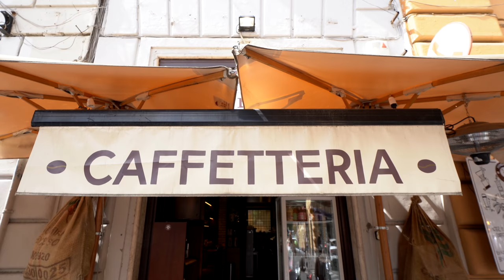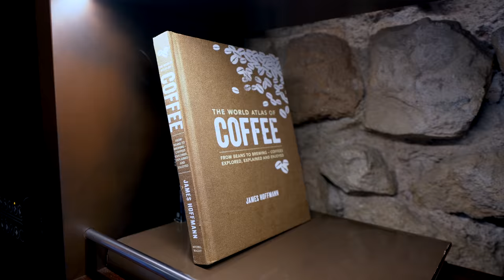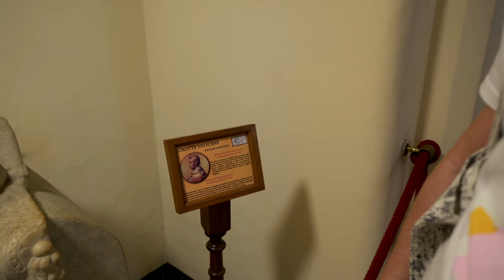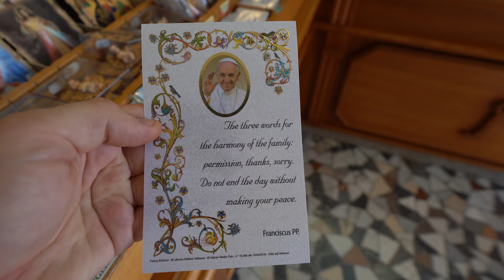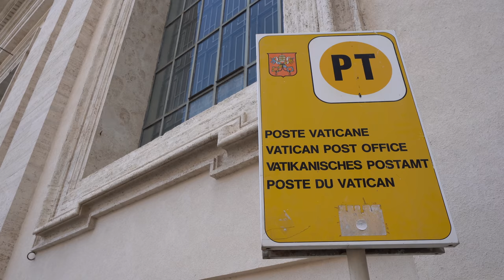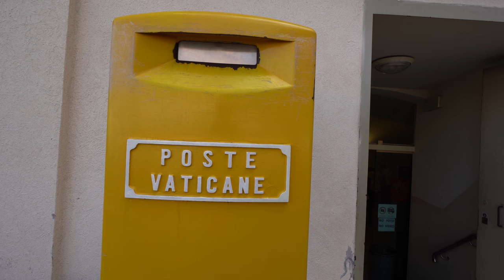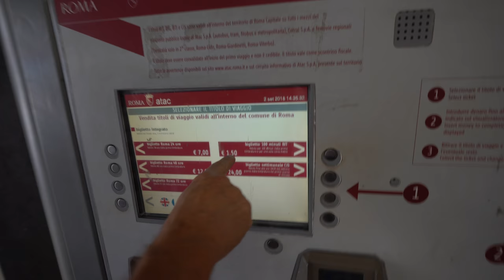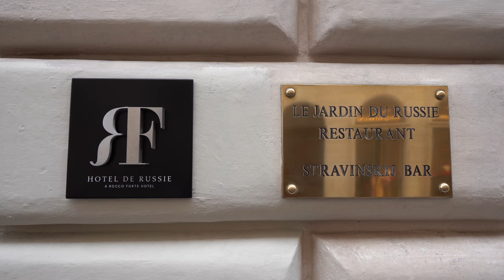Discovering Rome and Vatican (4K) / Italy Travel Vlog #218 / The Way We Saw It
We have headed south to Italy and have arrived to Rome. In this vlog you will discover some of the highlights of the eternal city of Rome and the Vatican City State. We will, of course, have some caffè and some gelato, so the intake of local produce is guaranteed. We are, after all, coffee-holics and apparently ice-cream-holics too.

Follow us on this journey through Rome and the Vatican and the sights from the streets and above.

►► ACCOMMODATION:

In Rome, we stayed the first part of our stay in an Airbnb